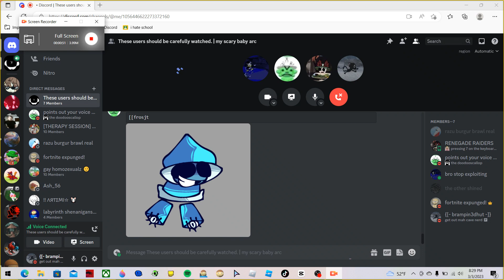this is the greatest video to ever video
on a scale of beepy to beepy, how beepy are you?